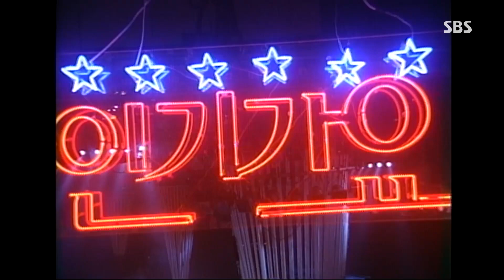[1080P HD] 신화 (SHINHWA) - 해결사 THE SOLVER 980517